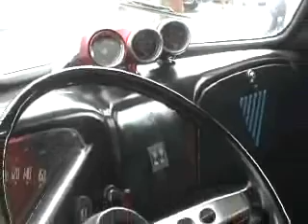I Bate-papo da Amizade - encontro de antigomobilistas em Araruama-RJ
Sob a organização do morador de Araruama Paulo Mota, proprietário do famoso "Fusca + carreta", aconteceu o I Bate-papo da Amizade, encontro de antigomobilistas, suas famílias e "máquinas". Na manhã do dia 21 de abril, donos de carros antigos e restaurados de diversas cidades se reuniram na Praça de Eventos da Pontinha e puderam além de exibir suas relíquias, conquistar novos amigos e compartilhar experiências. Infelizmente, a chuva atrapalhou um pouco o evento durante a tarde, mas o sucesso foi enorme, reunindo mais de 50 automóveis.